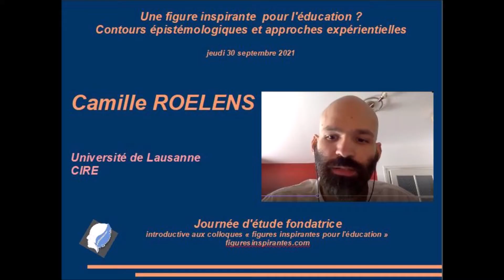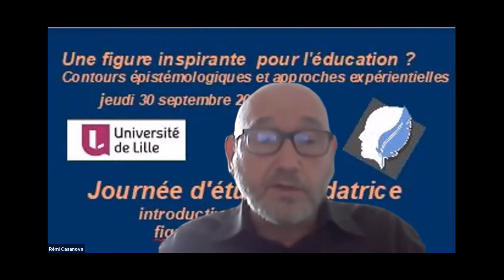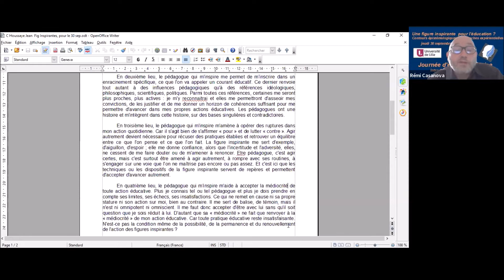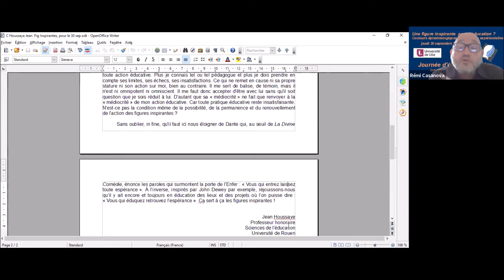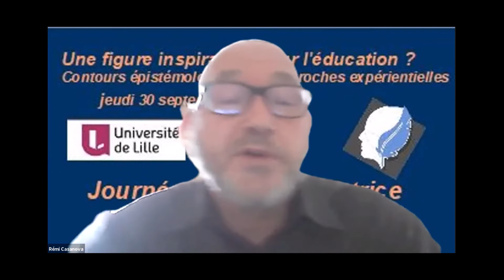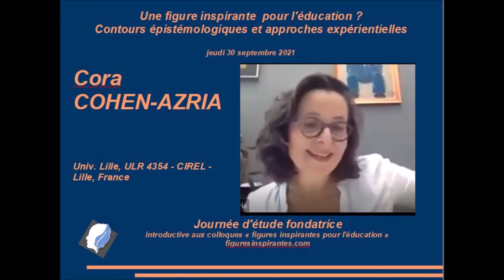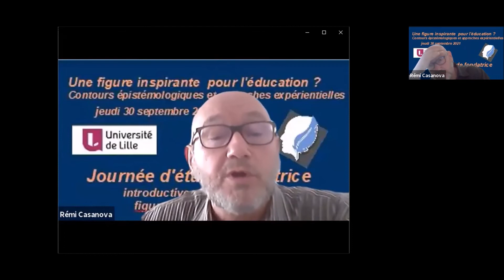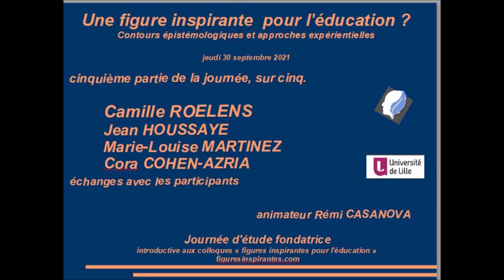Figures inspirantes pour l'éducation, journée 30/09/2021, (5 sur 6)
En lien avec le site figuresinspirantes.com,  la 5 -ème approche de la journée du 30 septembre 2021, "Figures inspirantes pour l'éducation, contours épistémologiques, approches expérientielles", journée introductive aux colloques Figures inspirantes pour l'éducation. Sommaire ci-dessous :
0:00 Présentation
0:15 Camille ROELENS
11:13 Jean HOUSSAYE
16:39 Marie-Louise MARTINEZ
42:09 Cora COHEN-AZRIA
48:56 Interventions suivies d'échanges avec les participants.
 animateur Rémi CASANOVA